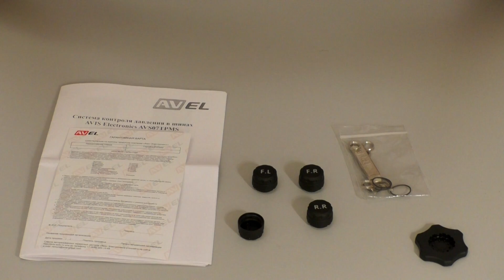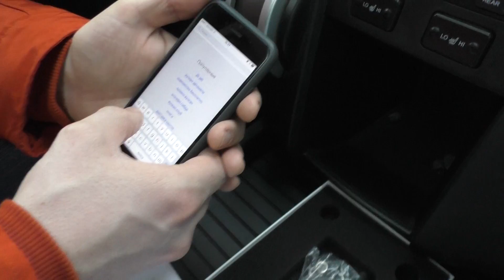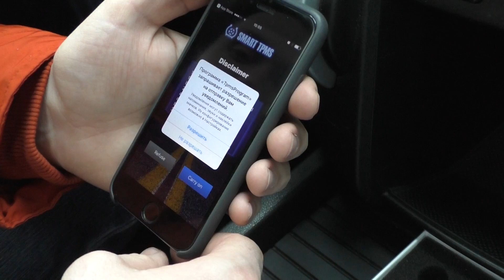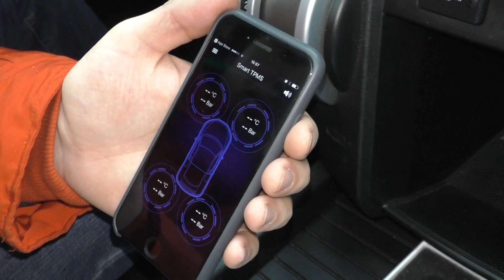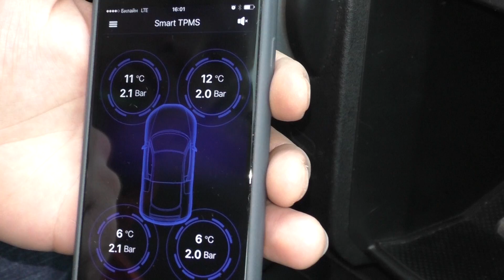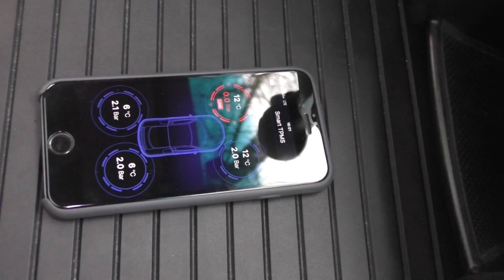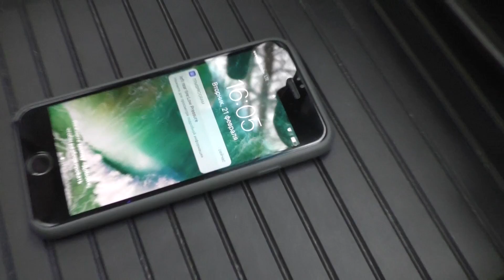Обзор системы контроля давления в шинах AVS07TPMS. 4 датчика TPMS, поддержка Bluetooth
➨Полное описание:
Система контроля давления в шинах TPMS: 4 внешних датчика. Информация передается по Bluetooth и отображается через мобильное приложение.
Датчики давления TPMS фиксируют изменения давления в шинах и температуры шины. Информация передается по Bluetooth и отображается через специальное мобильное приложение. Система контроля давления в шинах совместима с устройствами на Android 4.3 и выше, iOS 7.0 и выше. Приложение позволяет настроить единицы измерения давления и температуры в шинах, а также установить критические показания для голосового оповещения.